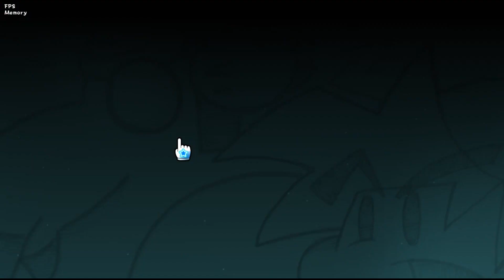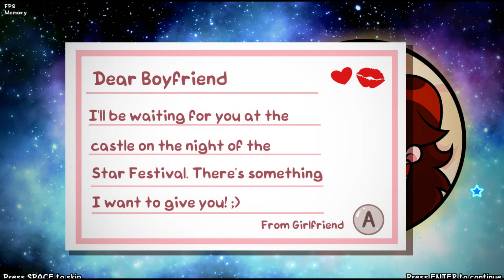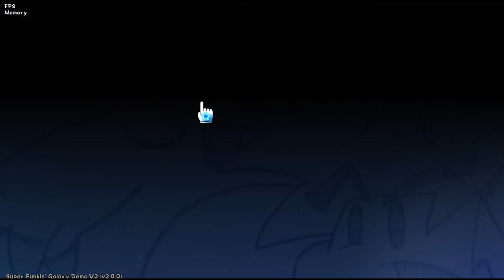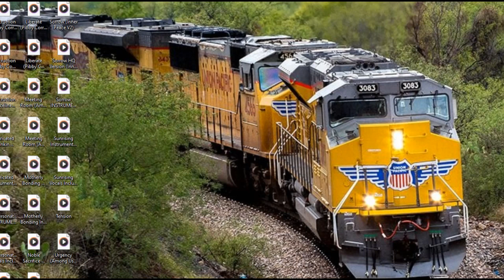Playing The UPDATED Demo Of Super Galaxy Funkin Mod, On HARD MODE! (Skipped The Unchanged Songs)